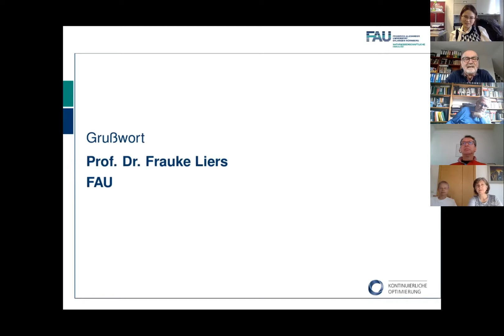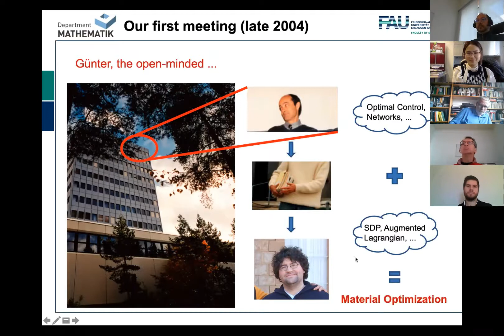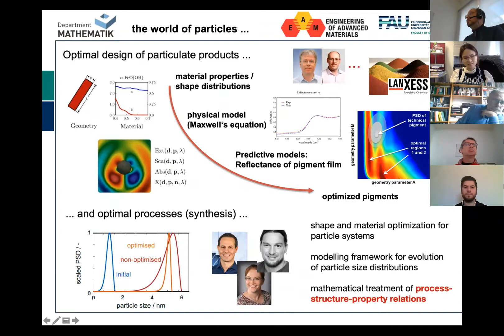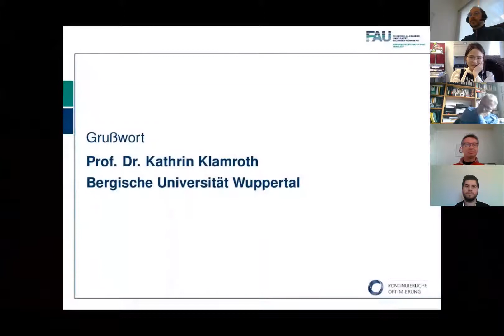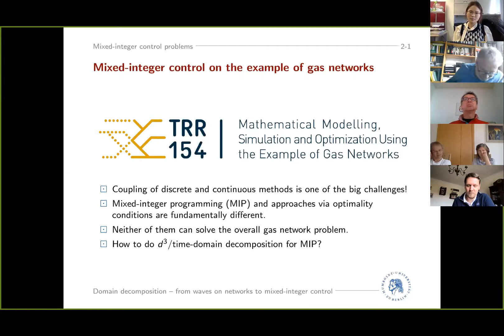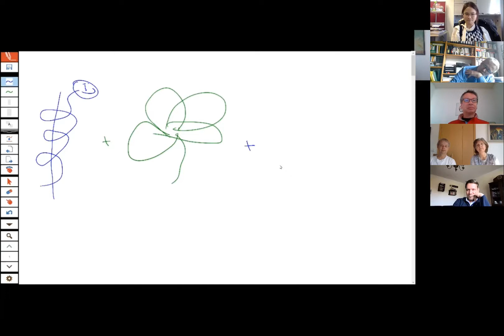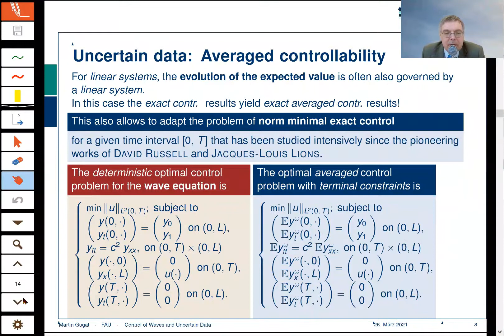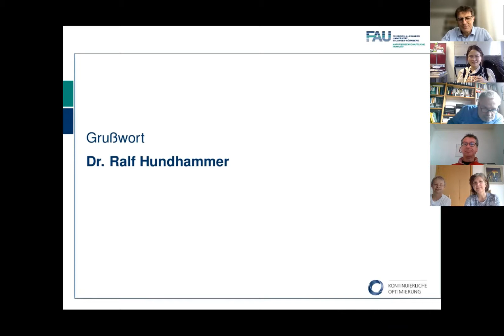Continuation/Fortsetzung der Abschiedsfeier für Günter Leugering (Part 3), Moderation: Martin Gugat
Michael Stingl: On Material Optimization made in Erlangen and beyond

Falk Hante: Time-domain decomposition – from waves on networks to mixed-integer control

Martin Gugat: Control of Waves and Uncertain Data

and Video greetings.